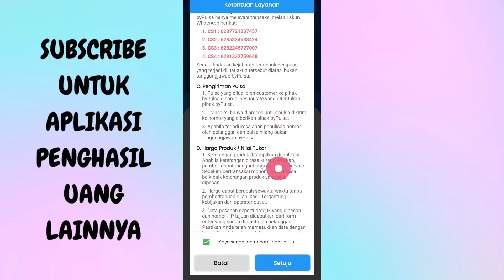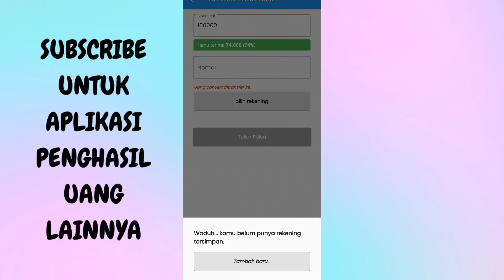APLIKASI PENGHASIL UANG 2021 - Convert Pulsa Ke Bank Pribadi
Nah kali ini saya bahas aplikasi penghasil uang 2021 dan sekaligus saya akan mereview aplikasi penghasil uang 2021 ini, apakah terbukti membayar? simak videonya sampai habis